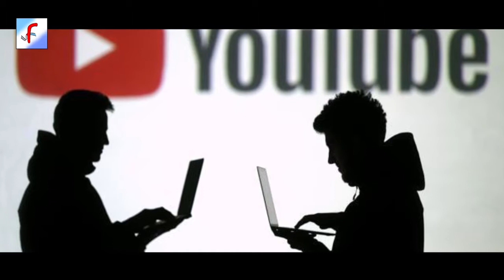দোষ দিবি তুই কারে # Folk Mania # বাউল গান # Singer : Moni Mohon Das # Feelmon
কথা ও সুরঃ মনিমোহন দাস

Folk music includes traditional folk music and the genre that evolved from it during the 20th-century folk revival. Some types of folk music may be called world music. Traditional folk music has been defined in several ways: as music transmitted orally, music with unknown composers, or music performed by custom over a long period of time. It has been contrasted with commercial and classical styles. The term originated in the 19th century, but folk music extends beyond that.

Starting in the mid-20th century, a new form of popular folk music evolved from traditional folk music. This process and period is called the (second) folk revival and reached a zenith in the 1960s. This form of music is sometimes called contemporary folk music or folk revival music to distinguish it from earlier folk forms. Smaller, similar revivals have occurred elsewhere in the world at other times, but the term folk music has typically not been applied to the new music created during those revivals. This type of folk music also includes fusion genres such as folk rock, folk metal, and others. While contemporary folk music is a genre generally distinct from traditional folk music, in U.S. English it shares the same name, and it often shares the same performers and venues as traditional folk music.

The terms folk music, folk song, and folk dance are comparatively recent expressions. They are extensions of the term folklore, which was coined in 1846 by the English antiquarian William Thoms to describe "the traditions, customs, and superstitions of the uncultured classes". The term further derives from the German expression volk, in the sense of "the people as a whole" as applied to popular and national music by Johann Gottfried Herder and the German Romantics over half a century earlier. Though it is understood that folk music is music of the people, observers find a more precise definition to be elusive. Some do not even agree that the term folk music should be used. Folk music may tend to have certain characteristics but it cannot clearly be differentiated in purely musical terms. One meaning often given is that of "old songs, with no known composers", another is that of music that has been submitted to an evolutionary "process of oral transmission. the fashioning and re-fashioning of the music by the community that give it its folk character".

Origins

Indians always distinguished between classical and folk music, though in the past even classical Indian music used to rely on the unwritten transmission of repertoire.
Throughout most of human prehistory and history, listening to recorded music was not possible. Music was made by common people during both their work and leisure, as well as during religious activities. The work of economic production was often manual and communal. Manual labor often included singing by the workers, which served several practical purposes. It reduced the boredom of repetitive tasks, it kept the rhythm during synchronized pushes and pulls, and it set the pace of many activities such as planting, weeding, reaping, threshing, weaving, and milling. In leisure time, singing and playing musical instruments were common forms of entertainment and history-telling—even more common than today, when electrically enabled technologies and widespread literacy make other forms of entertainment and information-sharing competitive.

Characteristics
From a historical perspective, traditional folk music had these characteristics: [verification needed]

It was transmitted through an oral tradition. Before the 20th century, ordinary people were usually illiterate; they acquired songs by memorizing them. Primarily, this was not mediated by books or recorded or transmitted media. Singers may extend their repertoire using broadsheets or song books, but these secondary enhancements are of the same character as the primary songs experienced in the flesh.

The music was often related to national culture. It was culturally particular; from a particular region or culture. In the context of an immigrant group, folk music acquires an extra dimension for social cohesion. It is particularly conspicuous in immigrant societies, where Greek Australians, Somali Americans, Punjabi Canadians, and others strive to emphasize their differences from the mainstream. They learn songs and dances that originate in the countries their grandparents came from.

There is no copyright on the songs. Hundreds of folk songs from the 19th century have known authors but have continued in oral tradition to the point where they are considered traditional for purposes of music publishing.